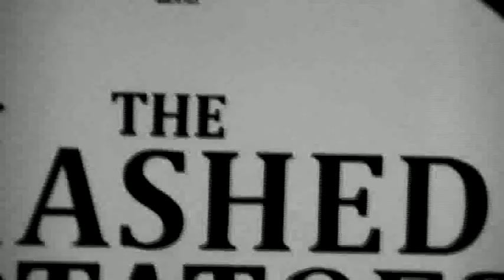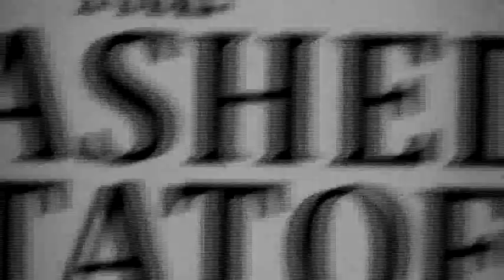MASHED POTATOES - LIVE - SET 1 - KEREM DELMENHORST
Die geile Band THE MASHED POTATOES
mit dem ersten Set ihres LIVE-GIGS
am 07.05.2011 im KEREM  DELMENHORST.
Anlass war das REUNION der Band - nach 20 Jahren.
Besetzung:
RICARDO KRUMPA - Gesang & Gitarre.
ULI GADAU - Gesang, Gitarre, Mundharmonika & Keyboard.
THOMAS HALFBRODT: Gesang & Bass.
LUTZ SCHWETMANN: Gesang & Schlagzeug.

PS: AUF 360p ANSCHAUEN !!!